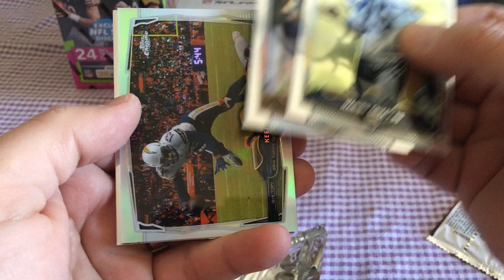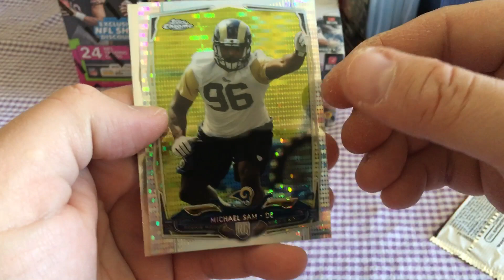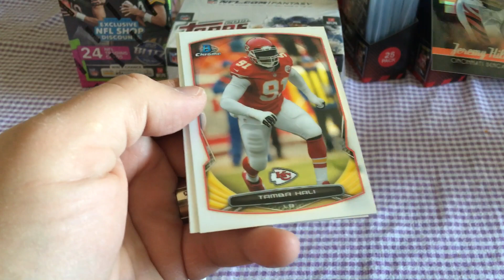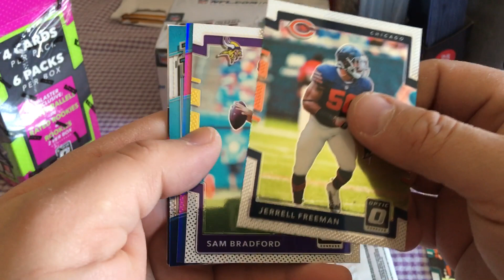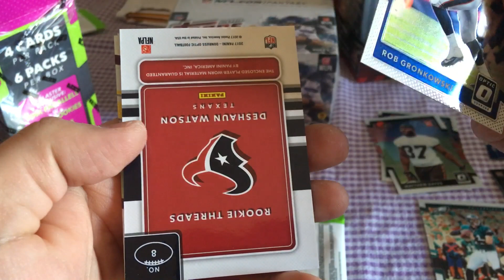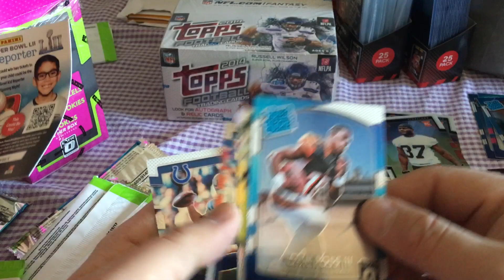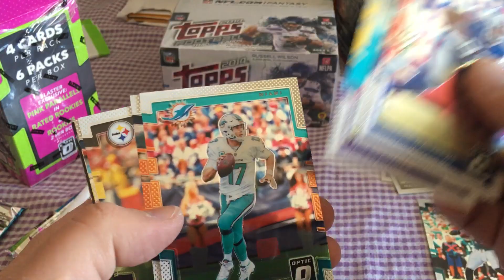Multi pack break hunting for Jimmy Garoppolo and Pat Mahomes Rookies